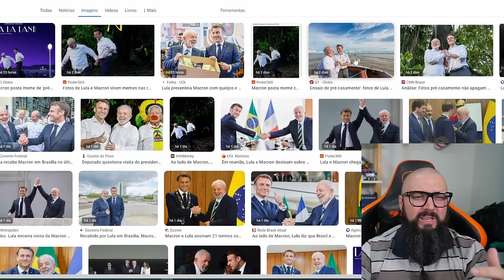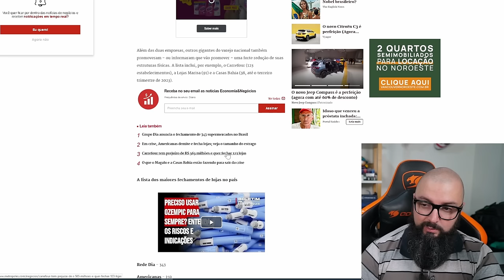Lula e Macron !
Agradecimentos Especiais para os membros do canal:

Founders Edition

Murilo Pinto
ludian lima
InfortelGamer Daniel
JNascimento
Cláudio C G Jr
Affectionate_cat
Tris Barbaro
André Pereira
Henrique Goffi
Marcos Antônio
Mauricio Campos
DarkScorpyon
Breno Rodrigues
Gustavo Basilio Tavares
Danilo Barros
Marcelo Leszczinski Devantier
Kampf
Spartan
Claudio Junior
Korosenai66
Canal do Coruja
Tiago Fraga
Especiarias Orientais
RebornIP Games

Nitro Boosters:

Lucas Emanuel
Matsuky
InfortelGamer Daniel
Lucas Senne
Ewerton Luiz
Marcos / Lord Guerreiro
Enzo Albornoz
Br3Killer

Benchmarker Xtreme:

Lucas Genari
Rodrigo Freschi
David Nunes
Jean Marcel de Góis
SIDNEI CAVALARI
Christopher Souza
Rodrigo Andrade
Felipe Natal SC
Juan Marraiso
Marlon Zamboni
Mahane
Fernando Freitag
Sr. Judas
MD TRIP
Arthur
lucas
Mauricio Campos
Bison
Jefferson Souza
André Baboim
Jonathan William Sampaio da Silva
Juliano Limana

Benchmarker Pro

NPDino
Dax 017
marcelo kaoru fujimori
Kemuel Levy
Rafael Nunes
Matheus De Oliveira
Thamiros Souza
Leonnardo Verol
Michael GnFnR
Ric Reborn
realzao zueira
Jerry
Vinicius Aguiar
Islaion
João Francisco
Octavio Beired
Vagner Trabach
Lian Parma
Victor Diesco
Andrei Andrades
Mairo Vergara
Fabio Madeira
Zelza
Guilherme Solda
wilson c. sombini
andre sousa
DavidJuan999
Felipe
Vitor Corrêa
Ricardo Dealtry
Filipeeo
Mateus Barboza Schmitt
Evaldo Neto
Leandro Kopp
Joca
jean victor
deluke
dgaglioni
Davi Moretti
Sandro Jacobsen
Emmanuel Damiani da Silva
BLACKZZILLA
Iago Lopes
Daniel Radiuk
Galeno José
MmT
Rody cirilo
Leandro de Souza Silva
Tech Racer
Lucas Ferreira Bido
Fabio Pires
Karlos Souza
Ricardo Ribeiro Souza
Edson kailhon
John Marston
Vinicius Cardote
Robert Alves
Elias Bretas
Josiel
ja brazil
Lucas Matheus
Luis
Luiz Augusto Lanznaster Cruz
Joao Marcos
Paolo Porto
Felipe Greghi
canal vando guarulhos
Felipe Marques
Pedro Martins
Edu SeRu
Alisson Ferreira
Douglas t
Antonio Padilha
Rafael Ferreira
Alex Silva
Francisco
Adriano César
AleX Schmidt
Alex Dex
Rodrigo Felix
Nambus
Jonathan Santos
Alberto asc
Jefferson de Sousa
Mateus Ferreira
Phelipe Newark
Predio01
Guilherme C
Subfirefox
Founder Films
Thiago Pedroso
Álvaro Tavares
Antonio Cari
Davi Elesbão
Leonardo Santos
Lívia Heckert
Izaque Israel
Matheus Lopes
Henrique Haker
Pedro Ivo
Eduardo Silva
F14
Gustavo Faqui
Levi Santos
Carlos
Kalpiter Panarini
Matheus Zaidan
Paulo Netto
Sad Man
Matteus Abadia
Jorge Alex Moreira Garcia
Gabriel Almeida
Fabiano Lira
Adriano Caetano
Lucas R. Martins
robert santos
Toasty
Jorge Psendziuk
jhonatan lima
Marlon Scherer
Bitconnheiro
Carlos Henrique
Aristides Lemos
Gustavo de Toledo Siqueira
Luciano Menezes
Gabriel Pires
Neo Matrix
Alegrando o mundo
Anderson kertischka
Alessandro Moreira
Lito
Alexandre Rangel
Wilson
Miguel Costa
Bagualizador Bagual
UnlikeMax
Michel Filipe
Luiz Gabriel Righetti de Campos
Leonardo Ramalho
wilbartender
Leandro Souza
Renan Micheletti
Luciano
Adriano Gerard
Marcos Aguiar
Ernani
Mateus Henrique
João Gabriel
Samir S
GusMantoani
Charles W
Mendez F7
Daniel Felippe Bello
Eremita Z
Esdras
Ani Dias
Renan Bottero
Gabriel Luiz Turatti
Grizmannn Gameplays
Cuca Beludo
νιηίςιυડ
Nelson Gonçalves
Jaelder
Neto
Ricardo Wagner
Felipe Souza
Marcelo (Ancap de CLT)
Franchesco
JONAS BENDER
Rubler Testa
Ivan Lúcio
Kazuki
Nilson Morais
Rodrigo F. M. B.
Vitor Vicentim
Celso Luis
Gilson Carlos Costa
Emerson Santos
Roberto Sousa
Rômulo Holodniak
Sérgio Sacana
Wilson Cipriano
Thiago Rainieri
DarkZagi
Mayazao
Weverton
Helvécio
Keyderim
Kai Rei
Thales Lopes
Ednelson Alves
gabriel llucas
Alex Nascimento
Samuel
Luís Henrique
maru_niko [vtuber channel]
Roger That
Fillipe Orlandi
DIAS DE GLORIA
TechSmart
Marcos Huo
H I G H M A X
Kelvin
Arthur Santos Oliveira
CrisS1lv4
Bruno Bettim
Pedro
Luiz M
Pé de Pano
Gabahulk
Raian Collyn (Raian Duarte)
William
Jack Solid
Apenas Relaxe
brunospfc
Leo
Rafael Celestino
design of modern life
anderson santos
Libets Libets
Toys of Steel
eum3
D Sheep
rafa el
Barros Games
Discere
Tiago Klein
O quase PRO
Mario Luiz
Luther Marques Cordeiro
Renato Alcantara
iLuckyyツ
Ian Trindade
DeiorLitz
Daniel Folino
JeanCarlos
Andrew Affonso
Juninho Robabrisa
Betino
MATA BOT FF
Guilherme play
Willian Candido De Souza
Jefferson Souto
Fernando Dornelo
lkrlk
Ryzen
Lucas Borges
O libertário Anti☭⃠
Cadu Silva
Vivian Silverio
Área Gamer
Leandro Ribeiro
André Pereira
Geison Ramos
Walter Souza